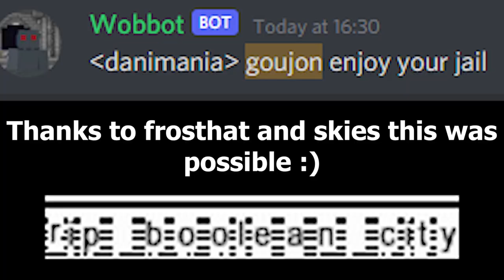SimPvP - Griefing Boolean MAIN BASE?!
This is the greatest grief of all time.